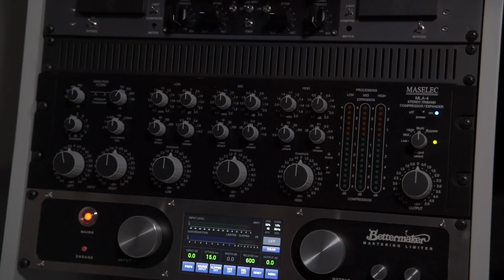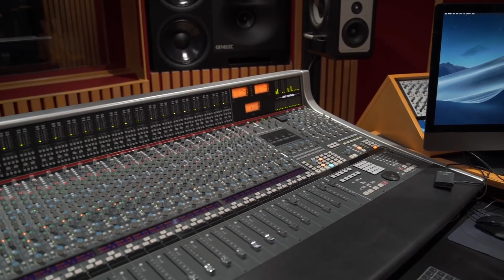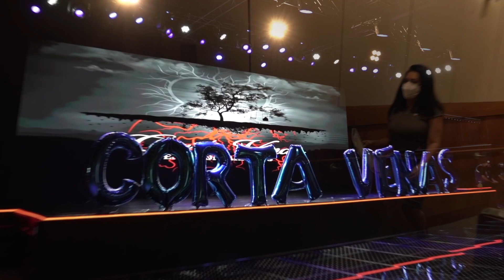Como Trascender Como Disquera Independiente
Ángel del Villar estrena su tan esperado podcast y videopodcast PURO PA’DELANTE en donde por primera vez se dará acceso a la mente creativa de uno de los ejecutivos más importantes del género regional mexicano, Ángel del Villar.

ACERCA DE PURO PA’DELANTE:
PURO PA’DELANTE, un podcast y videopodcast que por primera vez dará acceso exclusivo a la mente creativa de uno de los ejecutivos más importantes del género regional mexicano. Ángel del Villar, en esta ocasión se une a una de las presentadoras más consolidadas del entretenimiento hispano en los Estados Unidos, Rubí Molina, para conversar sin censura con las figuras más relevantes de la industria Latina, quienes expresarán su puntos de vista sobre diferentes temas en tendencia cada jueves. DEL Records, por 10 años ha sido una empresa líder e innovadora, apostándole al mundo digital desde antes que se convirtiera en un estilo de vida, se posiciona como la empresa independiente con mayor alcance en el mundo digital y se enorgullece en abrir dicho medio para el entretenimiento hispano y ser un medio para el mundo digital.

ACERCA DE ÁNGEL DEL VILLAR:
El propietario y CEO de DEL Records, Ángel Del Villar, tomó su pasión por la música y creó un conglomerado de compañías en noviembre de 2008 con el firme objetivo de reconocer y dirigir a jóvenes artistas independientes en el género regional mexicano. Para el año 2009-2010 DEL Records se convierte en una de las compañías discográficas independientes más importantes del género. Su nombre, el cual se deriva del apellido Del Villar, trae consigo la honestidad y el trabajo en equipo, dos de las principales características que definen la personalidad de este visionario que apuesta por nuevas propuestas de todo tipo y que ha logrado establecerse como uno de los líderes en la industria latina. Sus compañías consisten de DEL Records, DEL Publishing, DEL Studios, DEL Store, DEL Sports, DEL Entertainment y Casa del Villar (restaurante). La marca discográfica de Del Villar cuenta con superestrellas latinas internacionales como Gerardo Ortiz, Ulices Chaidez y sus Plebes y Lenin Ramírez, entre otros en su lista.